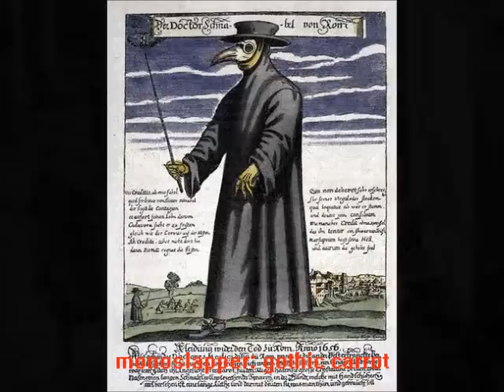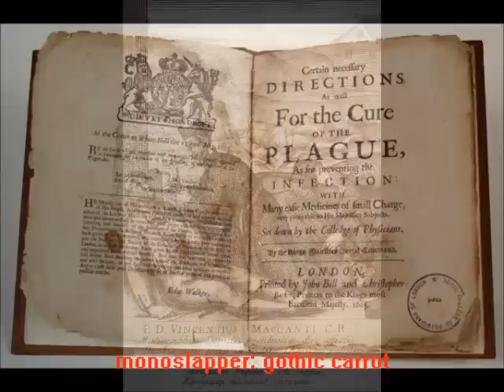medieval hip hop from olde bracknell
gothic carrot by monoslapper. file under medieval hip hop, a genre as popular as the plague. produced in olde bracknell by alan gubby